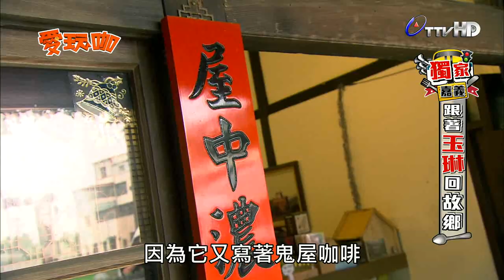愛玩咖 2014-05-28 pt.1/4 嘉義背包客